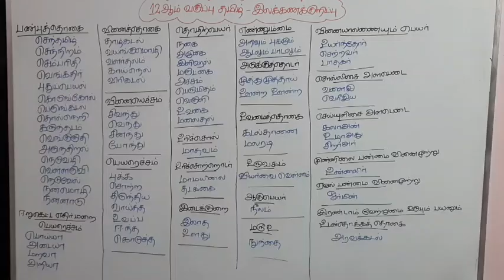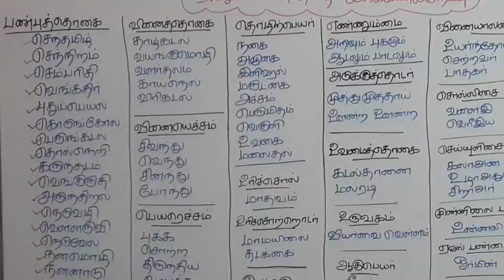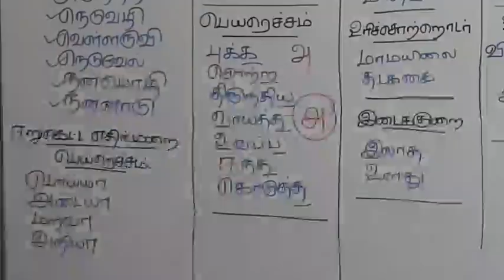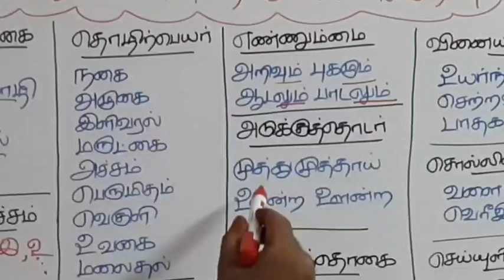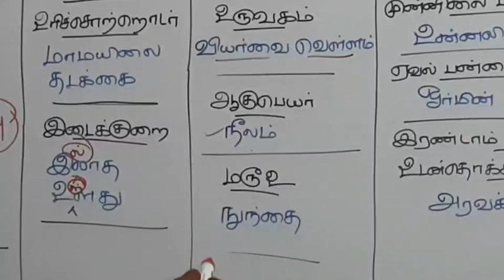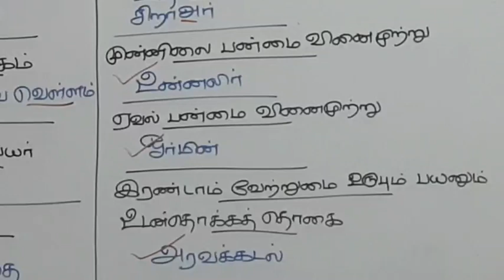இலக்கணக்குறிப்பு | 12ஆம் வகுப்பு இலக்கணக்குறிப்பு | 12th Tamil Ilakkana Kurippu | Kalvi Tube